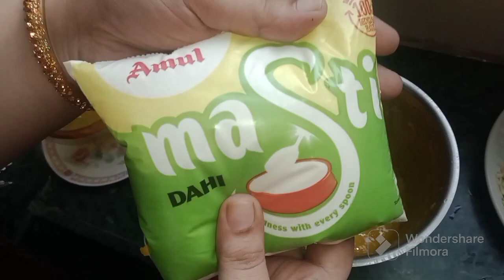Mango lassi 🥭 summer special recipe by aashiyana food 🔥🔥🔥 please like share and subscribe